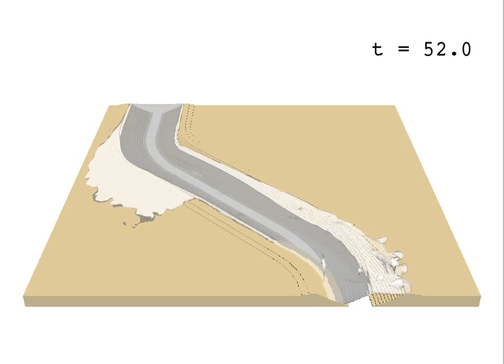Turbidity current flowing in a meandering submarine channel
Evolution of a turbidity current including fine and coarse particle sizes in a submarine channel. Iso-surface of particle concentration (c=0.1) are shown for fine particles (bright, non-dimensional settling velocity equal to 0.002) and coarse particles (dark, non-dimensional settling velocity equal to 0.02), respectively.
The secondary flow, flow stripping and overspill are apparent from the simulations.